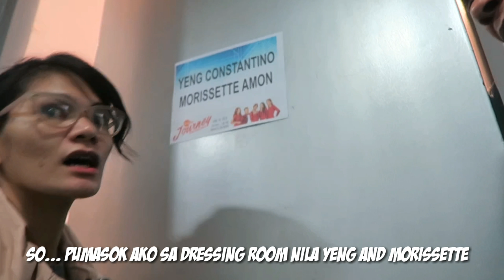FIRST TIME TO PERFORM AT ARANETA COLISEUM! CPMP FRONT ACT SINGERS | Geca Morales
Thank you center for popfor thus opportunity! Check na sa bucket list ko ang makakanta aa Araneta  Coliseum!!! Hihi hoping for more chances like this in the future.

BIGO Live ID: GecaMorales

Download/Stream my digital single "DI KO ALAM"

Composed and Performed by Geca Morales
Music Arrangement by KidWolf
Mixed and Mastered by Dante Tanedo of Wildgrass Studios

Digitally distributed by Ivory Music & Video